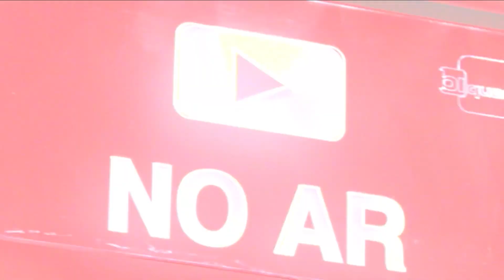Covid surgiu de vazamento de laboratório chinês, diz agência dos EUA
O Departamento de Energia dos Estados Unidos mudou seu posicionamento sobre a origem da pandemia de Covid-19 e avalia, agora, que o vírus se espalhou, provavelmente, a partir de um vazamento acidental em um laboratório de Wuhan, na China.